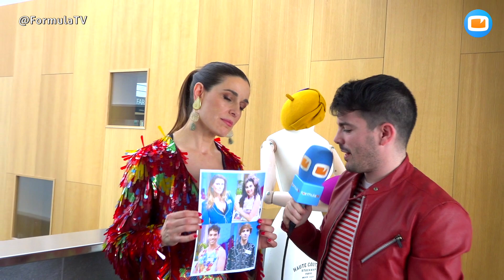SUPERVIVIENTES 2020: ¿Quién de Maestros de la costura podría seguir los pasos de MAHI?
La presentadora y los jueces de 'Maestros de la costura' opinan sobre Mahi (aprendiz de la primera edición) como concursante de 'Supervivientes 2019'. Además, comentan a qué otros participantes verían como concursantes del programa de supervivencia para la edición de 2020.